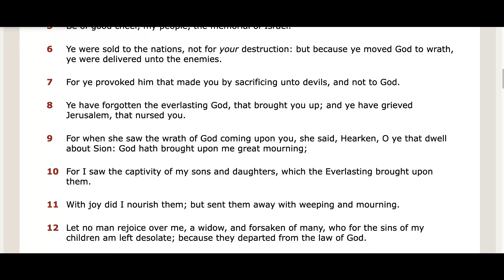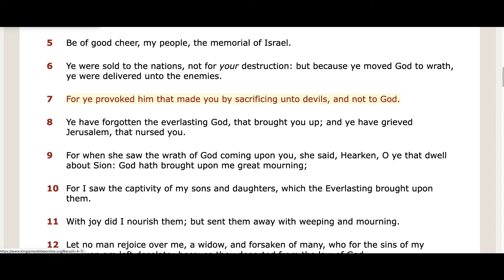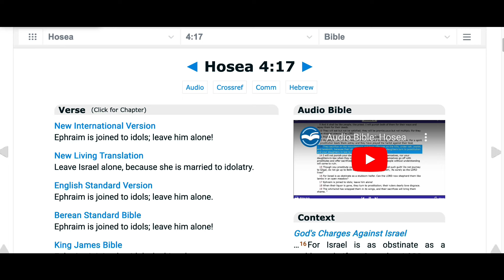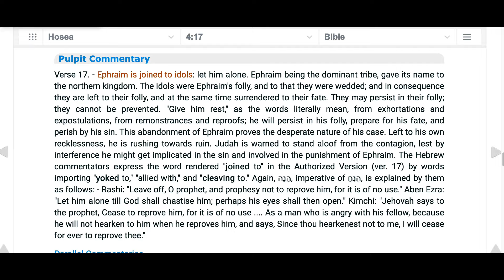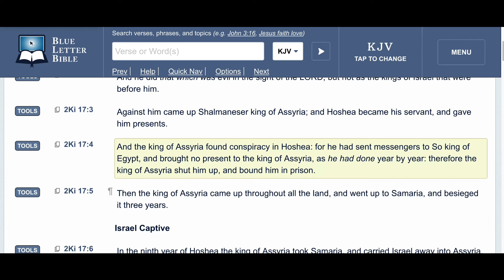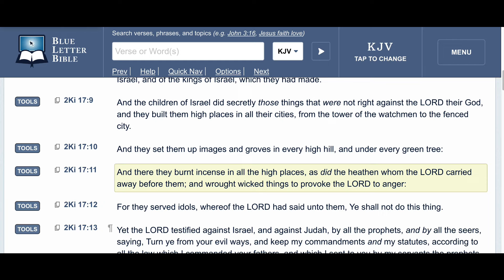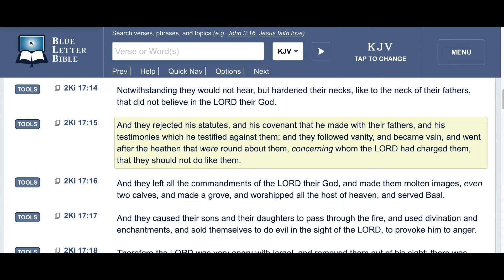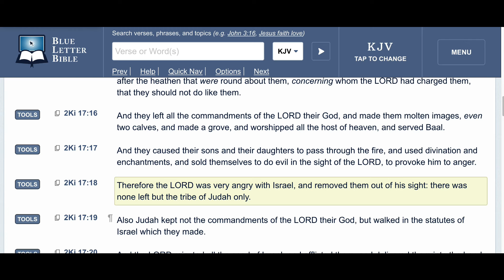EPHRAIM IS JOINED TO IDOLS: SPIRITUAL PARALLELS FROM THE PAST AND NOW